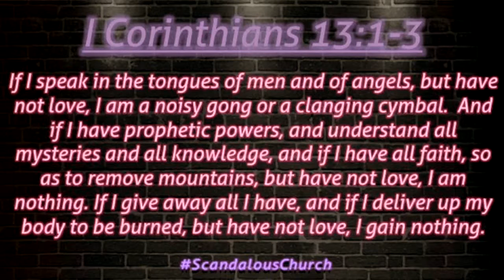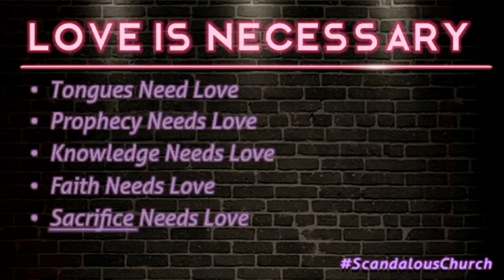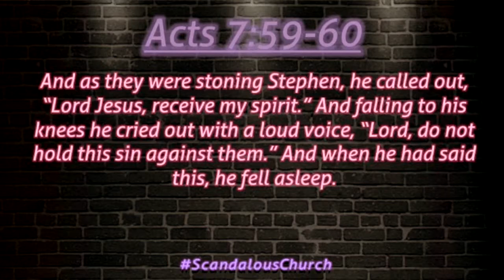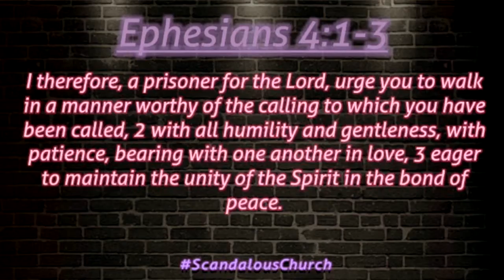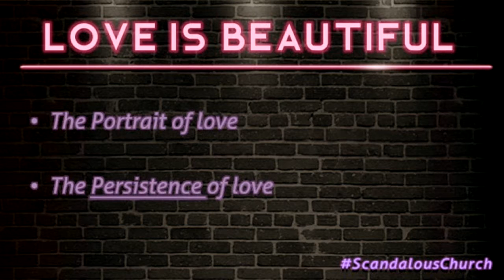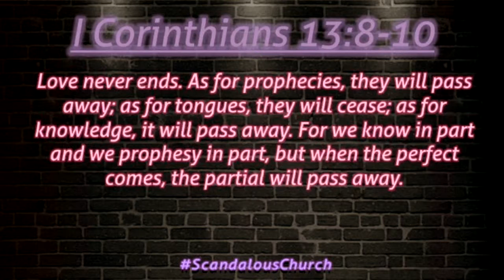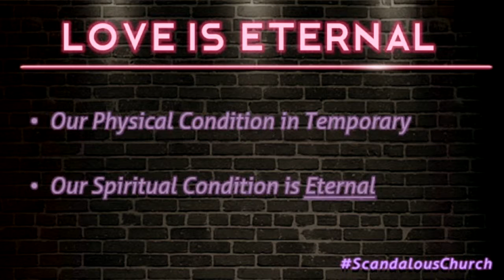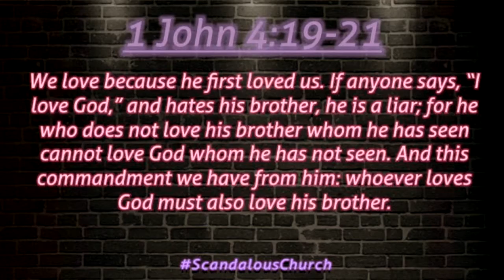What Is Love?